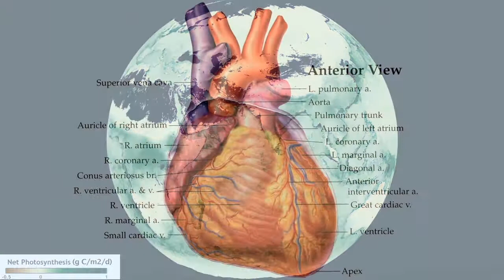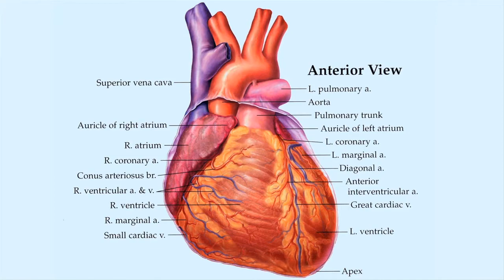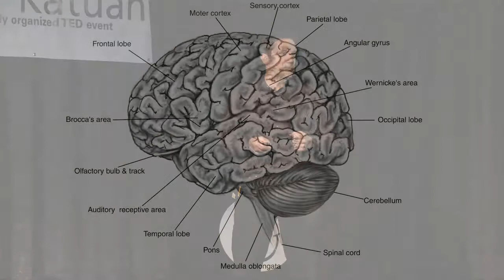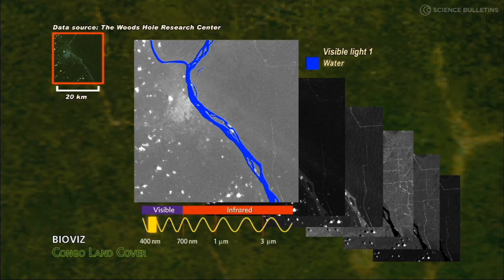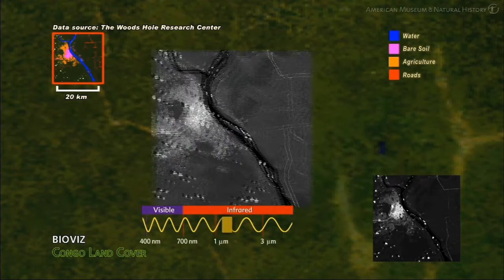Communication through visualization | Ned Gardiner | TEDxKatuah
Ned Gardiner is the Visualization Manager for NOAA's (the National Oceanic and Atmospheric Administration) Climate Program Office and a producer of a flagship web site providing cutting-edge, accurate climate information. For a decade, he has used scientific visualization to help make complex scientific information understandable. Recently, he has focused on helping decision-makers around the country use climate data products make well-informed decisions about climate, climate change, and interactions with living systems. Earlier in his career, Ned advanced the use of satellite data and digital maps to produce biodiversity and Earth science video programming for museums around the world.